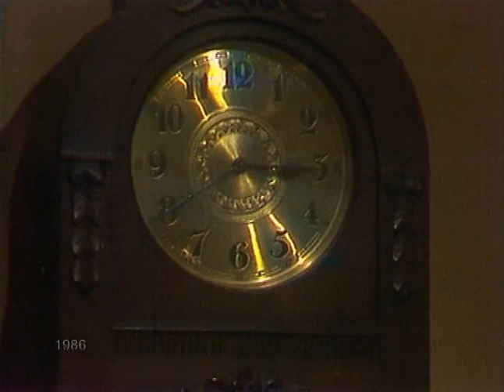🎭Равняется четырём Франциям. ( Л. Броневой и др. )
Спектакль "Равняется четырём Франциям". Часть 2. Год выпуска: 1986. Московский драматический театр на Малой Бронной.
Режиссеры: Леонид Броневой, Александр Дунаев, Владимир Храмовн.
Автор сценария: Александр Мишарин.
Оператор-постановщик: Юрий Журавлёв.
Художник-постановщик: Александр Черемных.
В ролях:
Леонид Броневой, Николай Волков, Георгий Мартынюк, Юлий Катин-Ярцев, Всеволод Платов, Григорий Лямпе, Анатолий Грачёв, Иван Шабалтас, Анна Антоненко-Луконина.
Телеверсия спектакля Московского театра на Малой Бронной по одноименной пьесе Александра Мишарина о спасении в 1974 году в Чукотском море сухогруза «Челюскинец».
В море терпит бедствие сухогруз "Челюскинец", а руководители равняющегося четырем Франциям края, от которых зависит сейчас столь многое, скрупулезно и вдумчиво решают вопрос о том, давать ли "SOS", что является прерогативой капитана. В крайкоме партии идет спор о том, подменять или не подменять командира в столь экстремальной ситуации.
Впрочем, экстремальная ситуация, избранная драматургом для сюжетной завязки, могда возникнуть не только в океане. Автор не ставил перед собой задачу художественно отразить какую-то конкретную ситуацию. Здесь она - лишь фон для столкновения характеров, проявления подлинно партийного подхода к делу или противоположного ему, формального, амбициозного.